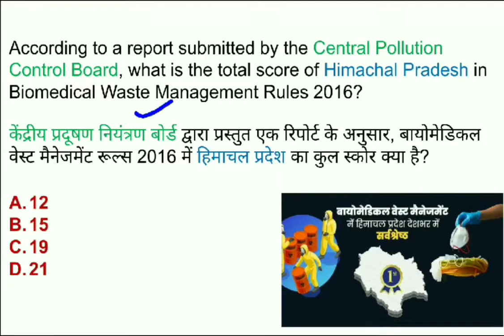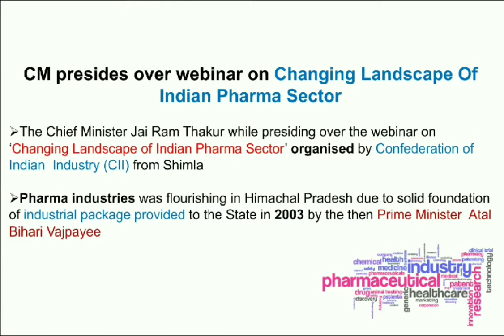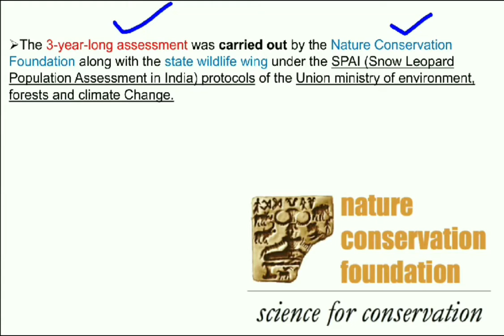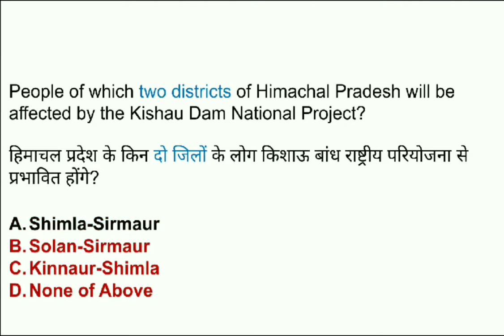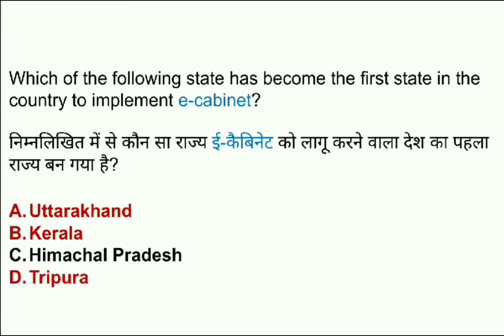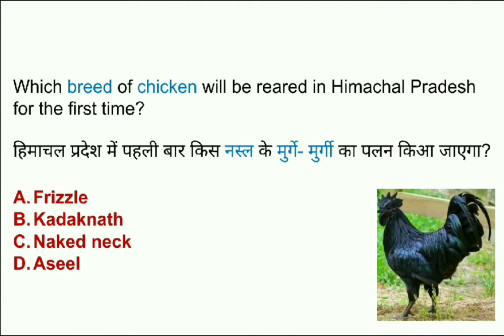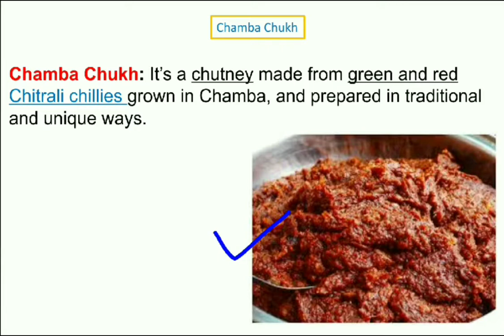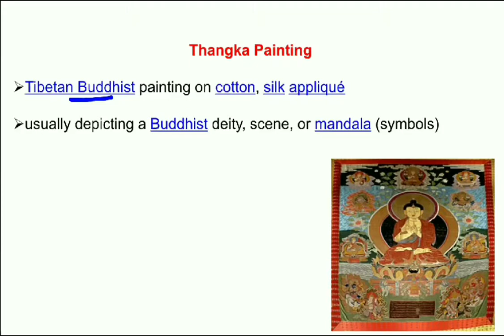February Month Current Affairs Himachal Current | Last Six Months Himachal Current Affairs | HPSCB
Chapters-
00:01 Intro
00:01 February Month Current Affairs Himachal Pradesh
00:30 Last Six Months Current Affairs Himachal Pradesh

Support Us Upl I'd- 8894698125@paytm
Name- Ajay Dhiman

English book
English Book
Math Book
Math Book
Reasoning Book -
GK For All Competitive Exam -
Improve English Best Book
Indian polity Best Book
HP Forest Guard Book

✔My Tripod
✔Mini Tripod
✔My Camera
✔Vlog Mic
✔My Laptop

🗝Keywords-
Himachal Current Affairs Class
Last Six Months Himachal Pradesh Current Affairs
Last Six Months Himachal Current Affairs
Last Six Month Himachal Current Affairs
Himachal Current Affairs MCQ Questions
HP Current affairs MCQ Questions
Himachal Current Affairs Questions
HPSCB
HPSCB Mains
HPSCB Mains Preparation
HPSCB Clerk Mains Exam Preparation
HPSCB CLERK Mains Current Affairs
HPSCB HP Current Affairs
Himachal Current Affairs For HPSCB Clerk Mains Exam
HPSCB result
HPSCB result 2021
HPSCB Cut Off
HPSCB Clerk Catagory Wise Cut Off
Last Six Months HP Current Affairs
Himachal Current Affairs Last 6 Months
HP Current Affairs Last 6 Month ! HP Current Affairs 2021 !
HP National Current Affairs